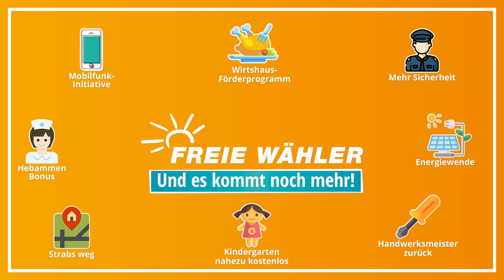Ein Jahr Regierungsbeteiligung in Bayern - FREIE WÄHLER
Seit 2018 sitzen wir FREIE WÄHLER im Bayerischen Landtag.
Welche Erfolge wir bisher für die Bürger in Bayern geschafft haben, seht ihr in folgendem kleinen Video:

- 5000 Euro Hebammen-Bonus
- Eigene Wasserstoff-Strategie und Gründung eines Wasserstoffzentrums in Nürnberg
- Fach Alltagskompetenz in Bayerns Schulen
- Mittelstand: Motor Bayerns gestärkt - Zukunftstechnologie gefördert
- Gründung der Landesagentur für Energie und Klimaschutz in Regensburg
- STRABS abgeschafft

Fragen und Anregungen stellt ihr gern in die Kommentare.
Eure FWBayernOnline